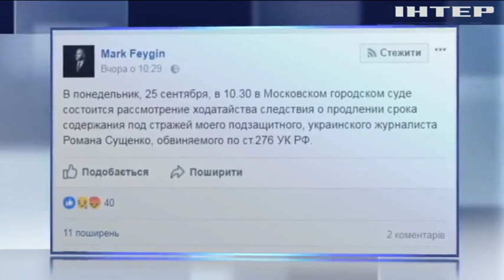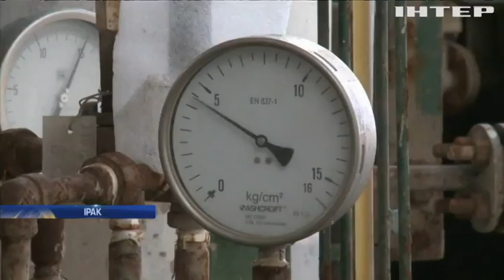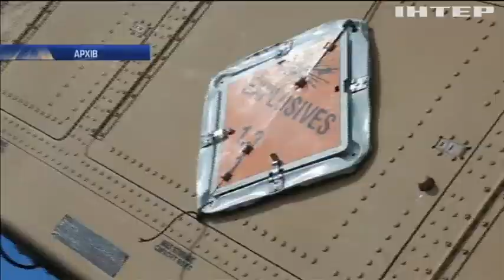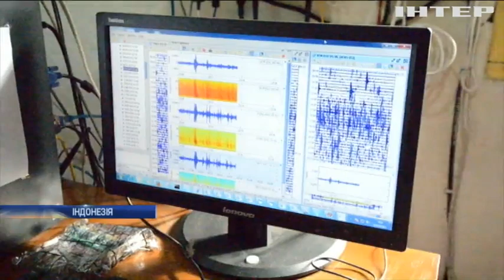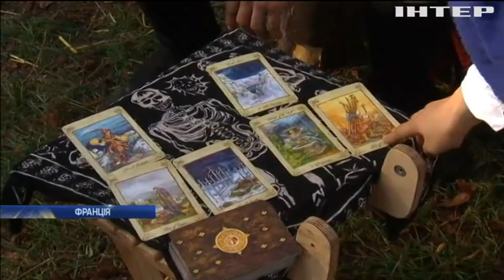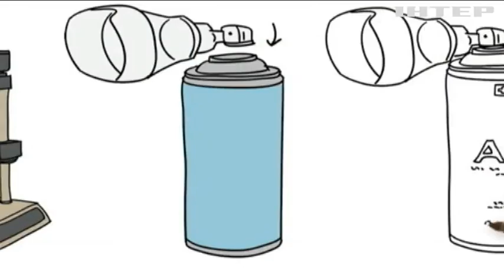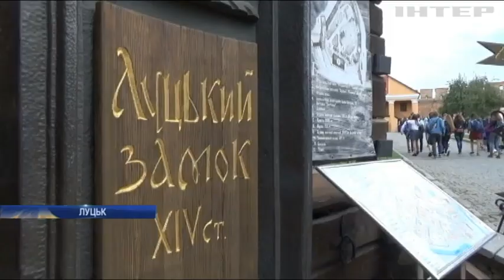Новости 12:00, выпуск за 25 сентября 2017 года